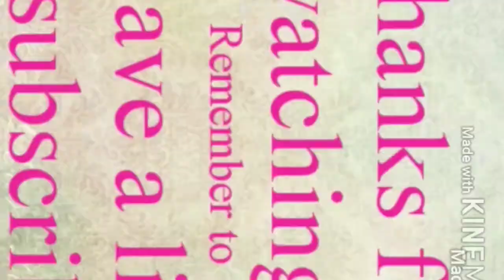onion hair pack for men and women Telugu🧅home remedy for hair problem🧅onion 4r hair growth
28 April 2020

Today I'm showing that how to grow a long hair with onion juice at home in telugu.easy way of making onion juice pack for hair.onion hair mask, for hair regrowth/FIZZY HAIR PROBLEMS/bald sports cures,how to grow long and thick hair volume, onion juice hair pack for both men and women.tip's.
Onion for hair care
home remedy for hair growth
home remedy for hair
scientifically proved hair care tips
hair care tips
diy onion hair mask
how to use onion juice for hair
100% work hair pack
apply this hair mask
hair serum
how to grow long hair
Stop hair fall with onion juice
get black hair with out any chemicals
for healthy and thick hair
get black hair with out any chemicals with onion juice
homemade onion hair pack
permanent solution for hair fall

Step 1: Take a one fresh medium size onion
Step 2: grind it and make paste of onion
Step 3: extract the juice from onion
Step 4: add 1,2 tsp of coconut oil
Step 5: mix it well and apply to the scalp and hair and massagit gently
Step 6: wait for 1/2-1 hr for best results
this  onion hair pack helps to prevent hair fall,hair breakage problems, scalp problems and for thin hair,baldness problems and meny more...
one  stand for all kind of hair problems.my hair growth secret.